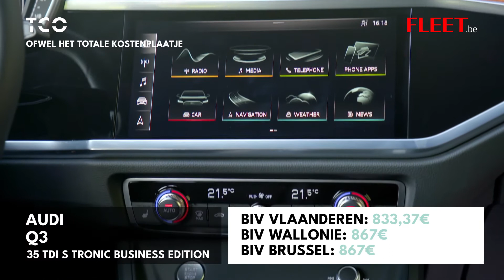TCO Audi Q3 NL